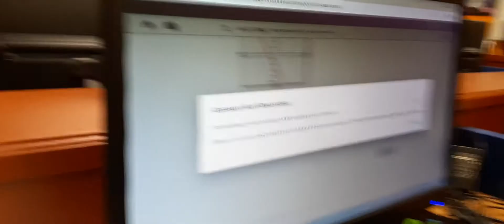Some online problems are annoying. The peak of the mountain jan 30 2020(5)